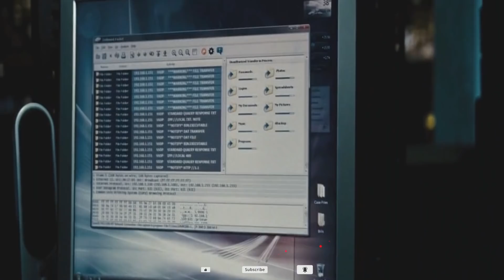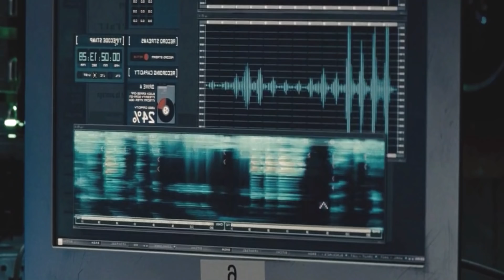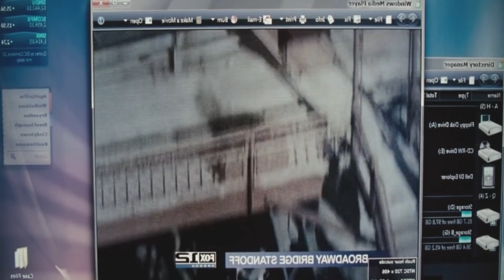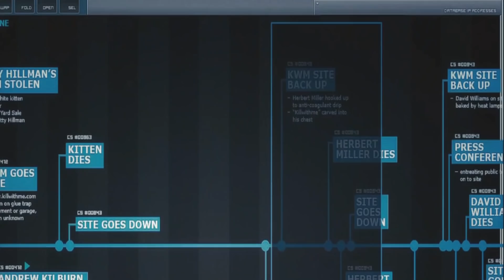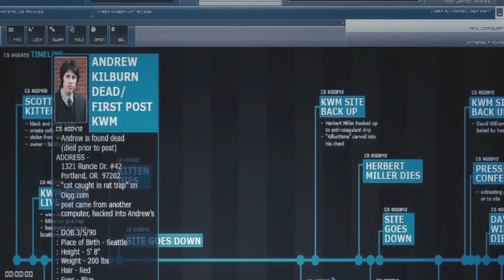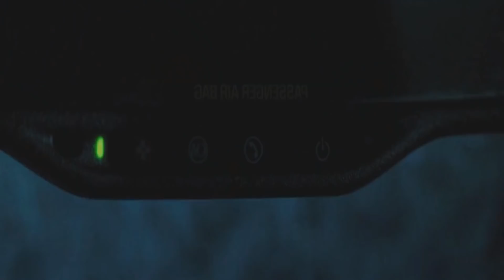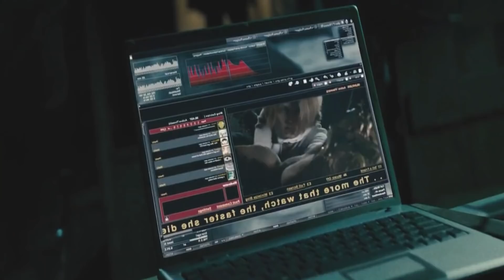Untraceable 2008 Explained In Hindi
Untraceable is a 2008 American crime thriller film directed by Gregory Hoblit and starring Diane Lane, Colin Hanks, Billy Burke, and Joseph Cross. It was distributed by Screen Gems.
Set in Portland, Oregon, the film involves a serial killer who rigs contraptions that kill his victims based on the number of hits received by a website KillWithMe.com that features a live streaming video of the victim. Millions of people log on, hastening the victims' deaths

Cast
Diane Lane as FBI Agent Jennifer Marsh
Colin Hanks as FBI Agent Griffin Dowd
Billy Burke as Detective Eric Box
Joseph Cross as Owen Reilly
Mary Beth Hurt as Stella Marsh
Tyrone Giordano as Tim Wilkes
Perla Haney-Jardine as Annie Haskins
Christopher Cousins as David Williams
Tim De Zarn as Herbert Miller
Peter Lewis as Richard Brooks
Jesse Tyler Ferguson as Arthur James Elmer
Dax Jordan as Scotty Hillman
John Breen as Richard Weymouth
Brynn Baron as Mrs. Miller
Phil Hamilton as Mr. Miller

Filming
The film was shot in and around Portland, Oregon. A temporary studio was constructed in Clackamas, Oregon, where all non-location photography was done, mostly interiors, including the FBI's cyber division, Jennifer Marsh's house, the FBI building elevator, several basements, etc. A scene set on the east end of the Broadway Bridge was shot both on the actual bridge as well as at the studio. A faux diner was built underneath the Broadway bridge, which was used in the movie. The birthday party for Perla Haney-Jardine's character Annie was filmed in the roller skating rink of Oaks Amusement Park.

Home media
On May 13, 2008, Untraceable was released on DVD, Blu-ray and UMD. The DVD included an audio commentary and four featurettes.

Box office
The film opened poorly, with an opening weekend of $11.3 million, below the $35 million budget. It grossed $53 million worldwide, on theatrical release.

Critical response
Untraceable received negative reviews from critics. Review aggregation website Rotten Tomatoes gives the film a score of 16% based on 149 reviews, with the site's consensus being, "Despite Diane Lane's earnest effort, Untraceable manages to be nothing more than a run-of-the-mill thriller with a hypocritical message".
Several critics viewed the film as hypocritical for indulging in the "torture porn" it condemns. It also met criticism for its climax which was seen as devolving into horror film clichés. Lane was praised for her performance in the film. Roger Ebert gave the film a favorable review, giving the film a 3 star rating.
Peter Travers of Rolling Stone gave the film a strongly negative review, giving it zero stars.